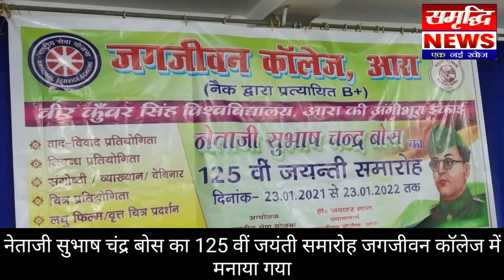नेताजी सुभाष चंद्र बोस का 125 वीं जयंती समारोह जगजीवन कॉलेज में मनाया गया